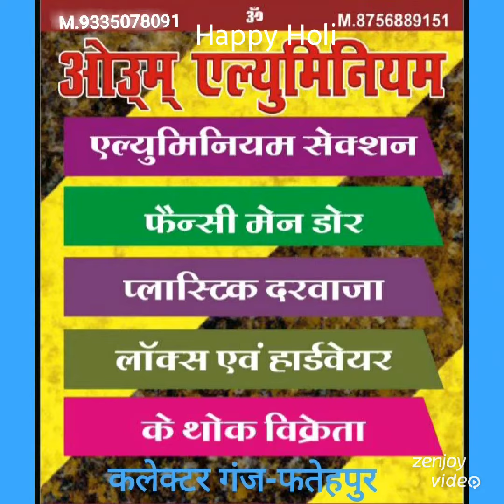ओउम् एल्युमीनियम वर्क्स, ओउम् ग्लास हाउस की तरफ से सभी को होली की हार्दिक शुभकामनाएं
पार्टीशन, खिड़की,दरवाजा,फैंसी हार्डवेयर,लॉक्स,एलिवेशन, ग्लास वर्क, वाल पैनेलिंग, किचन कैबिनेट,